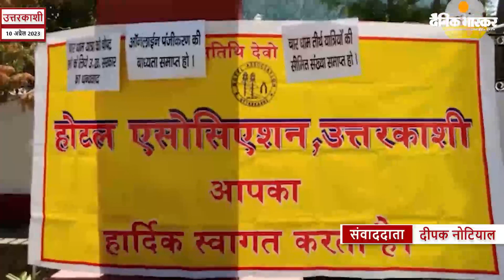उत्तरकाशी में होटल व्यवसाय से जुड़े लोगों का धरना प्रदर्शन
खबर उत्तरकाशी से है जहां चारधाम यात्रा में रजिस्ट्रेशन व्यवस्था के खिलाफ जनपद के होटल व्यवसाय से जुड़े लोगों ने जिलाधिकारी कार्यालय पर धरना प्रदर्शन किया होटल व्यवसाय से जुड़े लोगों का कहना है कि रजिस्ट्रेशन व्यवस्था से लोगों चारधाम में सीमित संख्या में आ रहे हैं जिसके कारण उनका व्यवसाय चौपट हो रहा है और अगर सरकार सीमित रजिस्ट्रेशन व्यवस्था को खत्म नहीं करती है तो वह आमरण अनशन शुरू कर देंगे